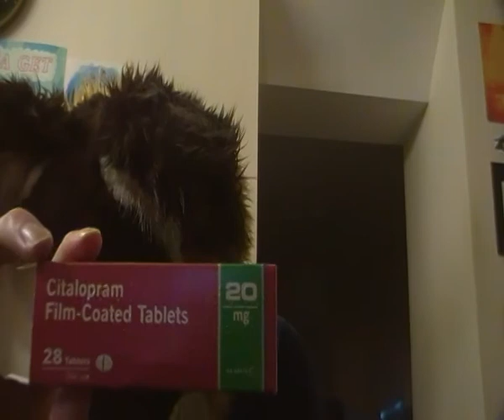Careful commissioning a fursuit if you have depression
I used to have yearly onset clockwork depression.
I can,t fully understand why. Its a illness for no good reason in my case
Its not the best frame of mind if you,ll ordered a fursuit or planning too

Music Locust Toybox
Tracks From the rain captain Sulku Stringbox Sequence

Album Stringland